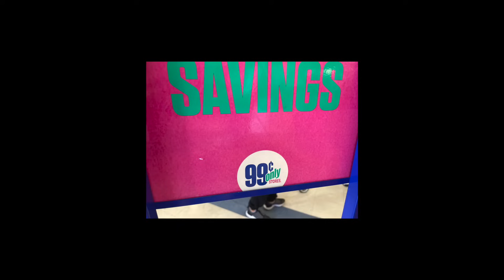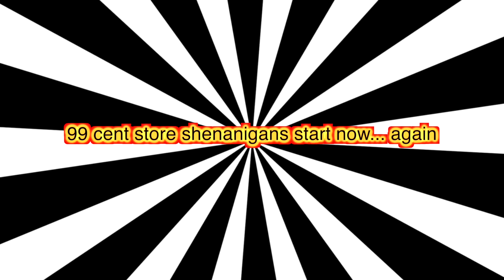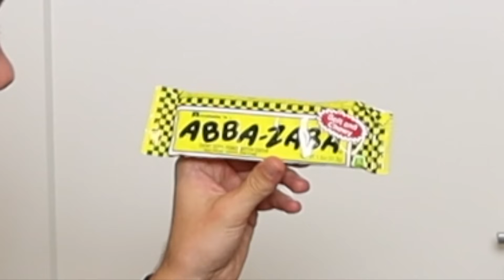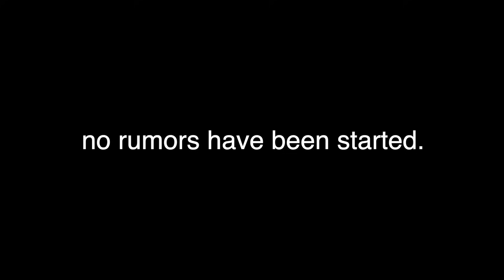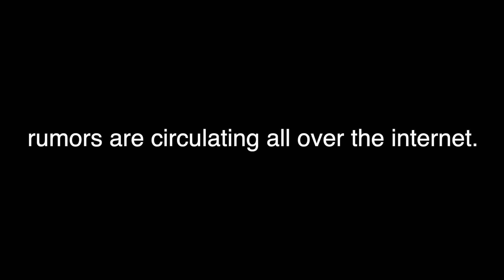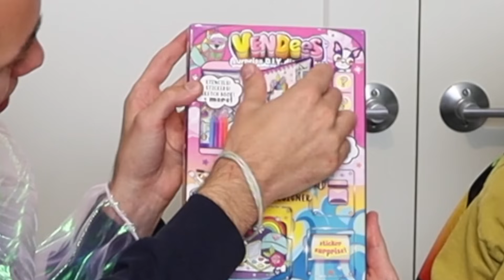99 cent store haul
thanks to the 99 cent store for giving us joy! this is the typical, not original, very boring 99 cent store haul. jk, it actually is a really good video!!! professional and that stuff!!